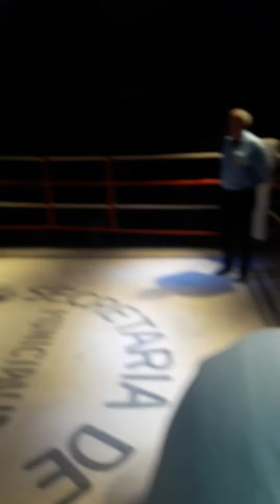Cesar Vergara Vs Angelo zaping